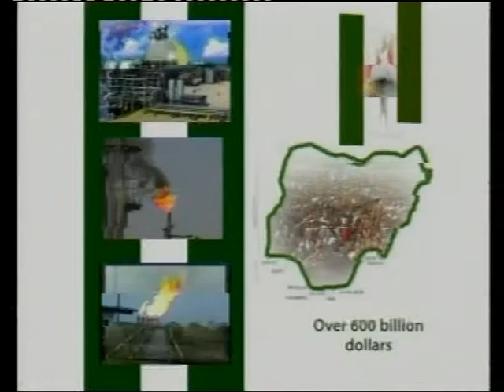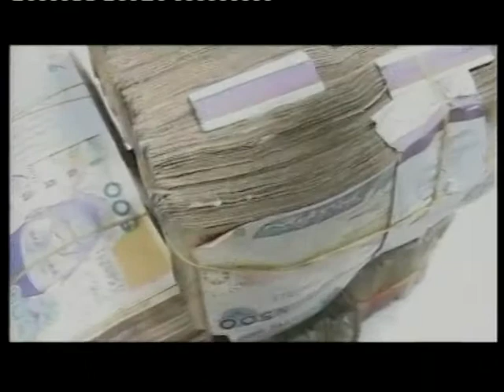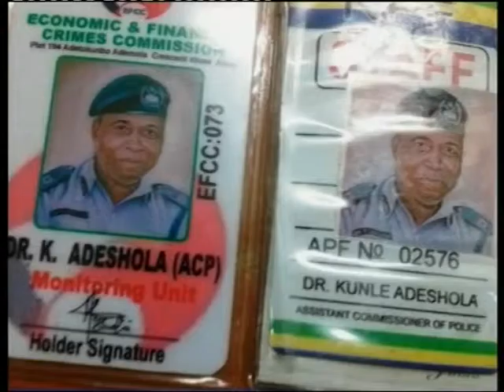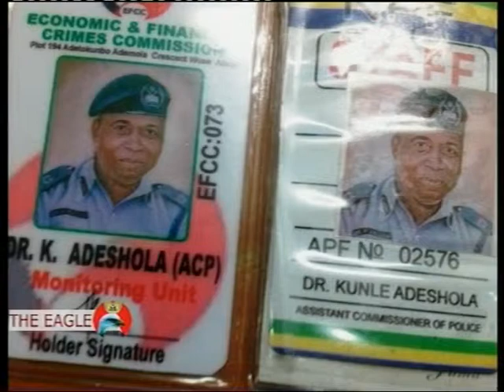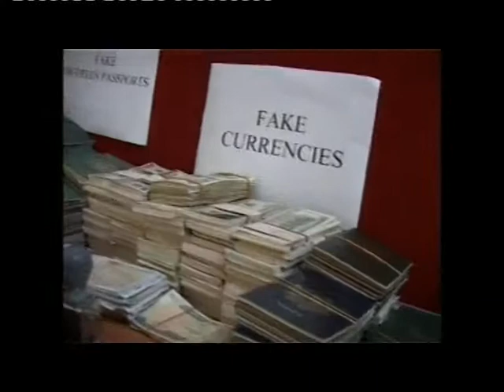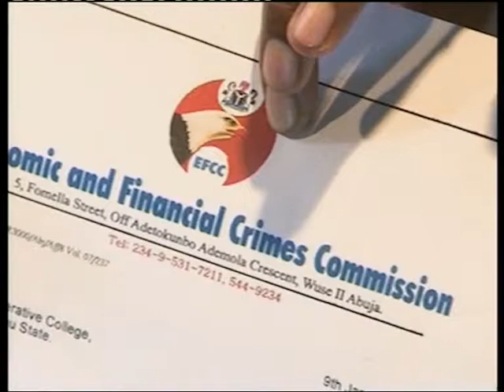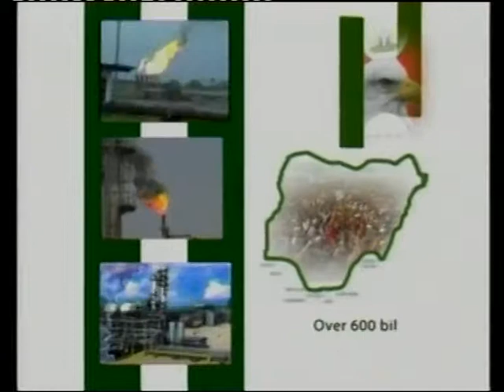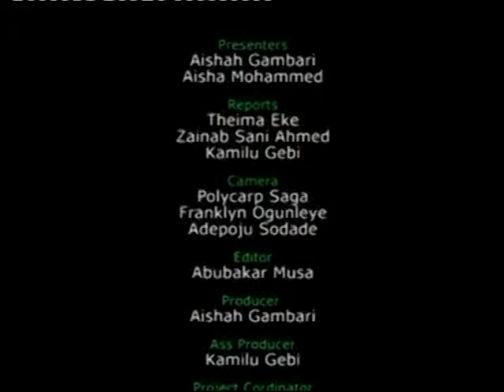The Eagle Episode 2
This is the official T.V. Magazine program of The Economic and Financial Crimes Commission (EFCC), Nigeria's foremost Anti-Graft Agency established by  the Federal Government of Nigeria to eradicate all forms of Economic and Financial Crime from Nigeria.